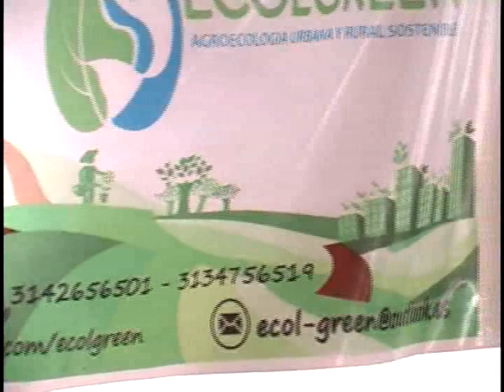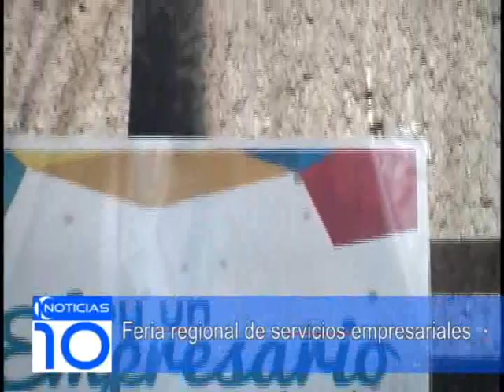Feria regional empresarial